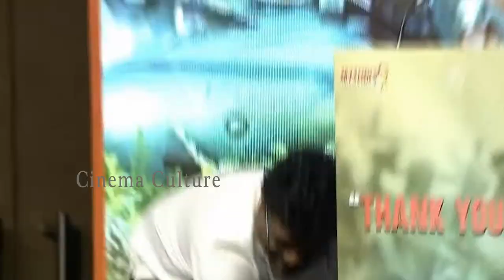Suddenly Sukumar Touches Chandrabose Feet In Front Of All | Pushpa Movie | Cinema Culture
Watch Here Suddenly Sukumar Touches Chandrabose Feet In Front Of All